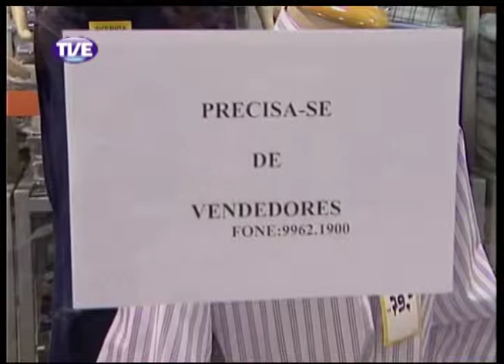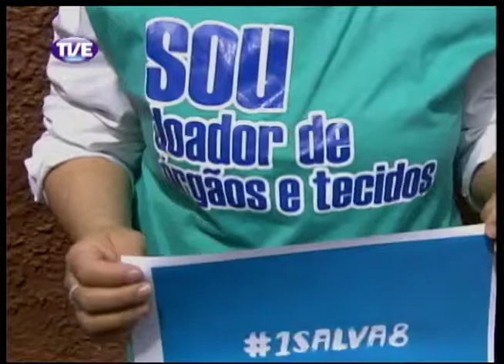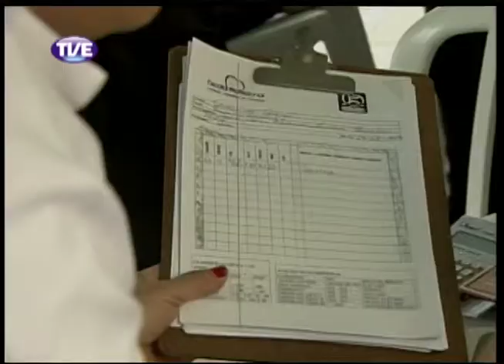Jornal da TVE 2 Edição 27/09/13 Bloco 1